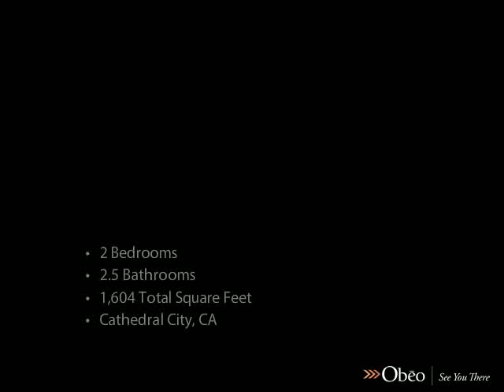67639 S NATOMA DR Cathedral City CA 92234 - Doug Willems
Prudential California Realty - Brea Office

Enjoy amazing south facing mountain and golf views from this 2 bedroom plus den, 2 1/2 bath Pebble Beach model located on the 5th fairway of the Cielo Course at Desert Princess CC.  Upgraded tile flooring, carpet, and fixturing throughout. Custom blinds in the living area, plantation shutters in the bedrooms.  Both front walkway and back patio feature desert scape landscaping. This home is being offered turnkey furnished.